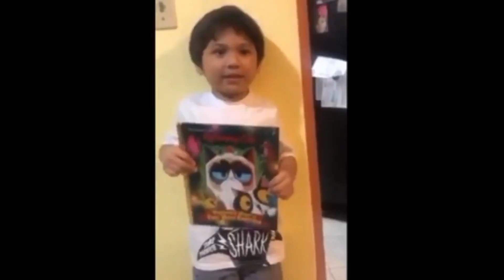Sunny Day subrang init Labas